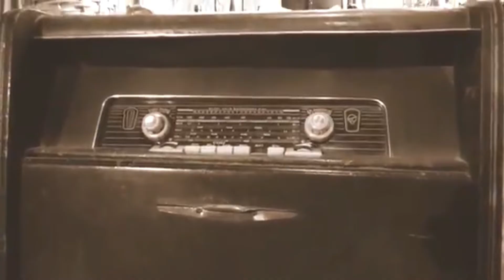La bruja de Chicauma - Cuentos Chilenos (Extracto de la película Ancestral) Los Gavilanes Del Valle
La bruja de Chicauma es un cuento Chileno narrado por personajes de Colliguay, en esta historia participan de extras el grupo Los Gavilanes Del Valle. Este video es un extracto de la película Ancestral.